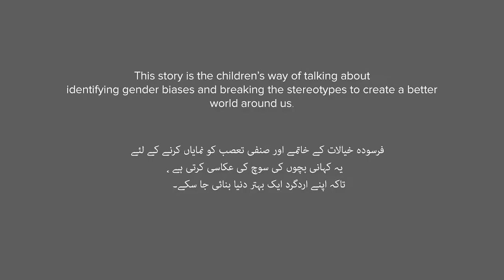No Child Brides - 'Abhi Shadi Nahi'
A silent short film with a strong message. Pakistan has the sixth highest absolute number of women married or in a union before the age of 18 in the world. The number will continue to increase if we don't raise our voice against it.

5-day filmmaking workshops were held in 10 schools and 5 universities in Lahore and Faisalabad, designed to explore gender experiences of children as well as equip them with basic filmmaking skills.